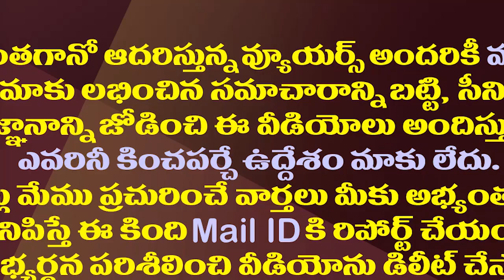వైసీపీ ఎమ్మెల్సీ అభ్యర్థులుగా లక్కీ ఛాన్స్ వీరికే| YSRCP Candidates For MLC Elections By MLA Quota